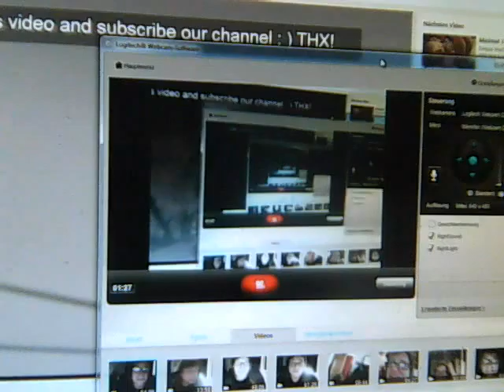Video 176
So geil endlich waren es nicht die Putz Frauen geht um Abgeordneten aus dem Bundestag Drogen u.s.w